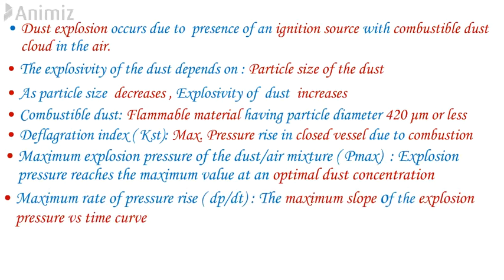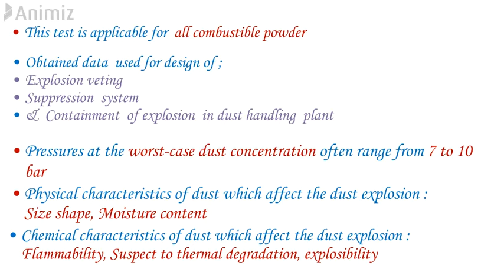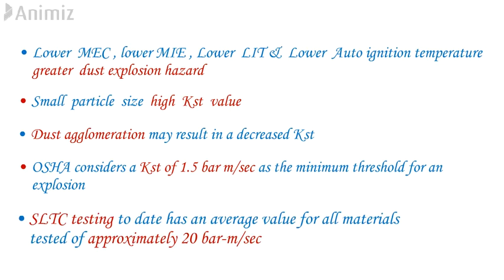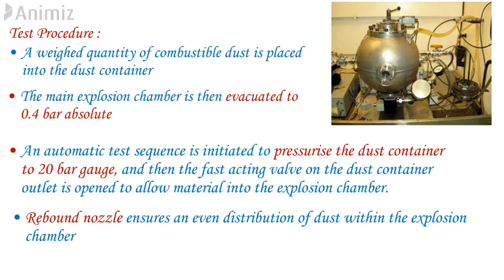Combustible dust explosion- Kst & Pmax ???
Kst & Pmax ??? Factor affecting Kst & Pmax? Its use to avoid dust explosion??

Website URL for Process safety Blogs, Calculations and Videos, Training courses